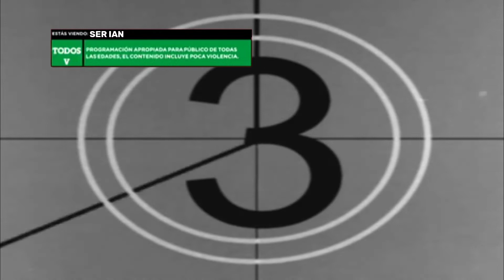Ser Ian en Cartoon Network LA Julio 2021 (totally real and rare)